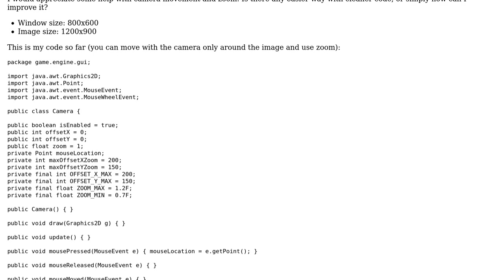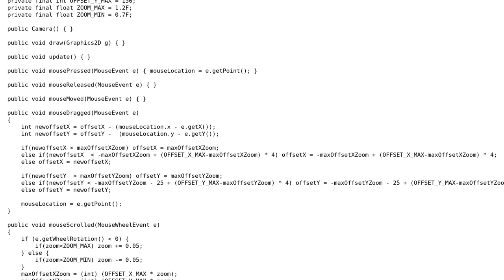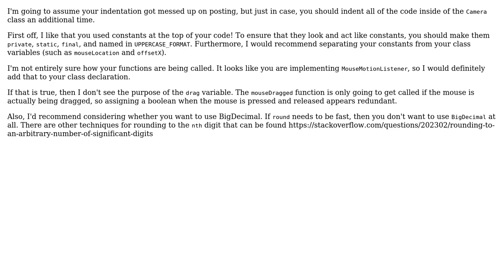Java 2D camera movement and zoom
With thanks & praise to God, and with thanks to the many people who have made this project possible! | Content (except music & images) licensed under CC BY-SA | Music | Images & others | With thanks to user Nathan Merrill user Ladas125 and the Stack Exchange Network Trademarks are property of their respective owners. You are responsible for your own actions.